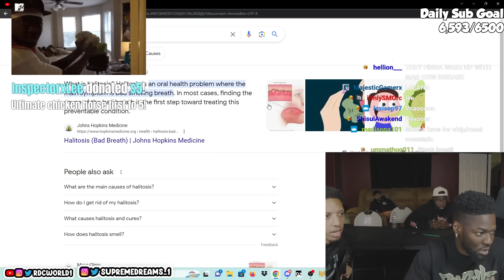RDC ATTEMPTS THE ARBY’S MEAT MOUNTAIN SANDWICH!